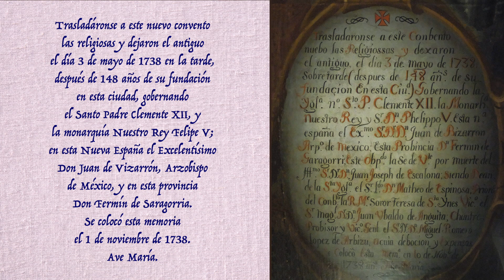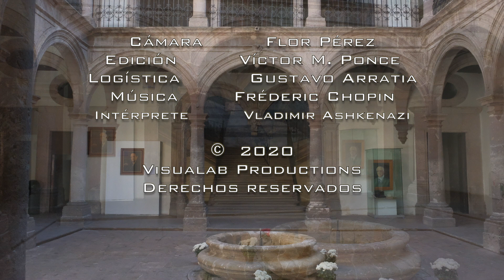Museo Regional Michoacano [2], Morelia, Michoacán, México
El Museo Regional Michoacano se ubica en el Centro Histórico de Morelia, Michoacán, México. Enfocado en la historia de Michoacán, el museo es uno de los más antiguos de México y el más longevo fuera de la capital del país. Fundado originalmente en 1886 en las instalaciones del Colegio de San Nicolás, fue trasladado en 1916 a su actual ubicación. Desde 1943 forma parte de la red de museos operados por el Instituto Nacional de Antropología e Historia (INAH).

The Regional Museum of Michoacan is located in the Historic Center of Morelia, Michoacan, Mexico. Focused on the history of Michoacan, the museum is one of the oldest in Mexico and the oldest outside the capital of the country. Originally founded in 1886 on the premises of the Colegio de San Nicolás, it was moved in 1916 to its current location. Since 1943 it is part of the network of museums operated by the National Institute of Anthropology and History (INAH).